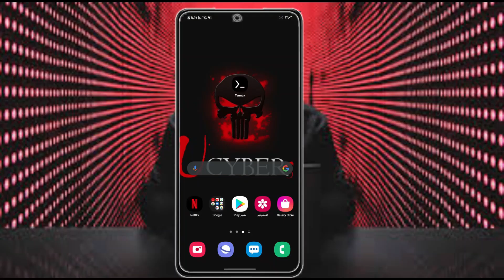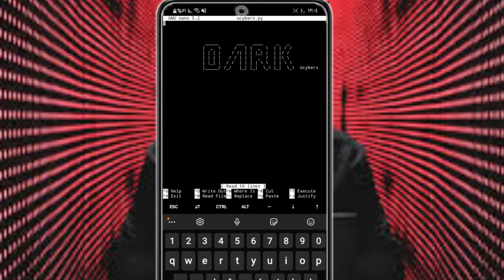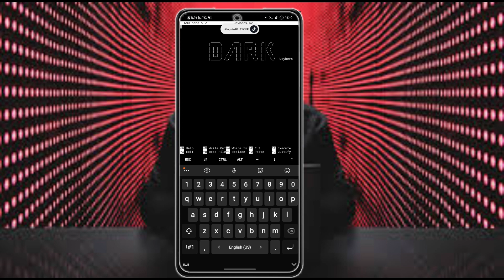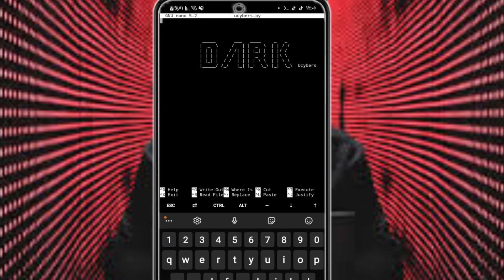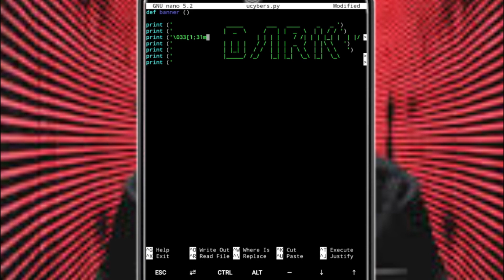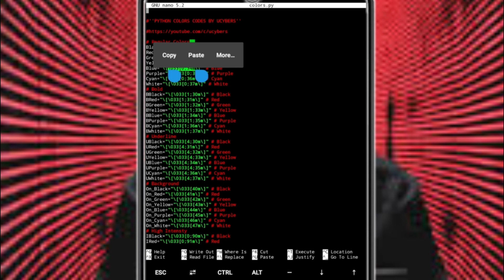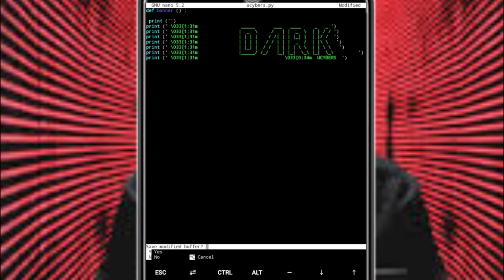الحلقة 6 : تصميم وتغيير اللوان الشعار الخاص بك بواسطة TERMUX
تنويه هام : الهدف من هذا الفيديو علمي ونشر المعلومات الصحيحة عن الاختراق والحماية والامن السيبراني ولا نتحمل اي مسؤولية عن اساءة استخدام هذه المعلومات
"اقدم لكم اليوم حلقة معلوماتية تقنية حول طريقة تصميم شعار او محث ملون او تغيير اللوان اي محث او شعار او لوغو بلغة البايثون فقط كل ما عليك هو مشاهدة الشرح وستتعلم طريقة تغيير اللوان اي محث او شعار بإحترافية كما سنتعلم أيضا كيف نصمم هذا المحث او الشعار  او اللوغو من الهاتف وشرح الأكواد بالتفصيل للمبتدئين حيث يمكنك من خلال هذا الشرح ان:
•تتعرف علي طريقة تغيير اللوان بلغة البايثون PYTHON
تصميم محث ملون خاص بأعمالك
•تصمم شعار بلغة بايثون بنفسك
•تصميم كود ملون او شعار ملون بسهوله
•تعلم بعض استخدامات لغة python
•تصمم سكريبت بلغه بايثون بنفسك
•تصميم لوغو خاص بك
•تصميم LOGO خاص بك
•معرفة كيف يتم صنع السكريبتات والأدوات والبرامج بطريقة صحيحة وحصرية حيث تحدثت بالتفصيل في هذه الحلقة عن هذا الموضوع ولمعرفة المزيد شاهد الشرح للنهاية''

{الهدف من الفيديو}
تحدثت في هذه الحلقة عن الطريقة الصحيحة لتصميم ادة لتخمين كلمات السر باستخدام لغة بايثون وهذا بالتفصيل:
•'شرح كيفية عمل سكربت السكربت هاد وظيفته تخمين الباسوردات
•طريقة اختراق الواي فاي wifi
•ماهي اول خطوات تعلم البرمجة والهكر والاختراق
•ماهي انظمه التشغيل وكيفة التعامل معها وفهم لغتها
•التعامل مع محاكي لينكس و كالي لينكس
• hختراق واي فاي بالتخمين
•تعلم لغة بايثون python
 • والمزيد من المعلومات القوية والحصرية علي قناه UCYBERS"
{للـتـواصــل}
فيس بوك FACEBOOK :

{شروحات اخري}
{حول القناة}
صفحة تعنى بكل ما يهم مختصين الامن السيبراني والمعلوماتي ومحترفين الاختراق الأخلاقي وبكل ما يخص الحماية من برامج ومعلومات وتعليم حل مشكلات.
⚠️لا نتحمل استخدام الشرح للقيام بأعمال غير قانونية